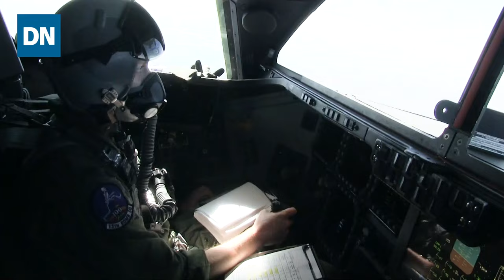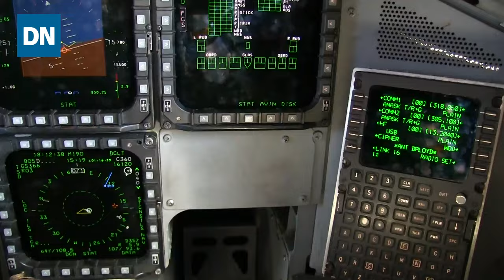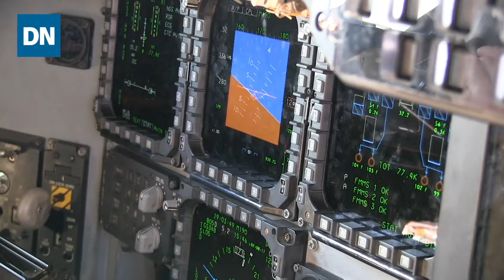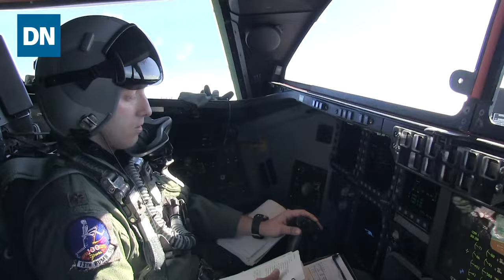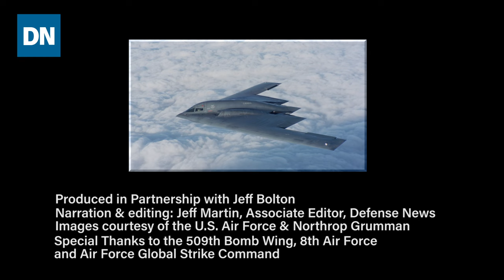Here's how to become a B-2 Spirt stealth bomber pilot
Ever wanted to fly the B-2 stealth bomber? Here's how to become one of the most elite pilots in the U.S. Air Force. See more exclusive behind the scenes video of the B-2 bomber and the crews that fly them.

Flying missions in the B-2 Spirit stealth bomber can be grueling. Most missions last well over a day, and some pilots regularly top 35 to 40 hours cooped up in the cockpit as they fly around the world. Air Force B-2 wings require more than pilots. They need experienced aviators who can operate at a high level, for long periods of time.

Defense News, a sister publication of the Military Times, partnered with independent journalist and long-time radio personality Jeff Bolton for a multimedia report that takes an up-close look at the U.S. nuclear enterprise by way of Bolton’s exclusive flights on military strike platforms and interviews with the leadership and military staff that support nuclear operations and missions.